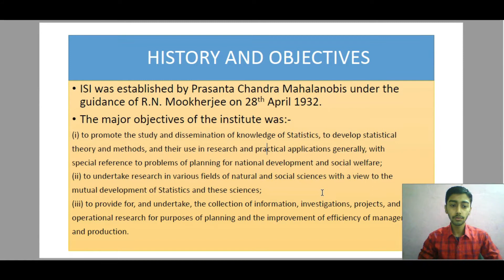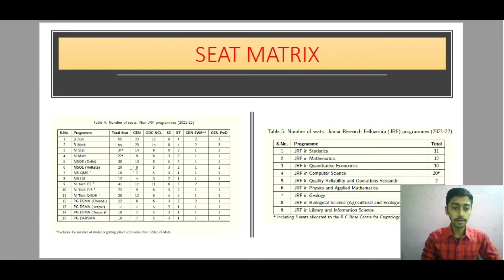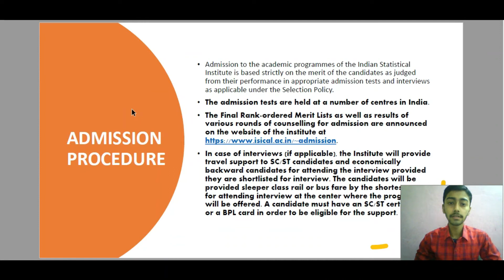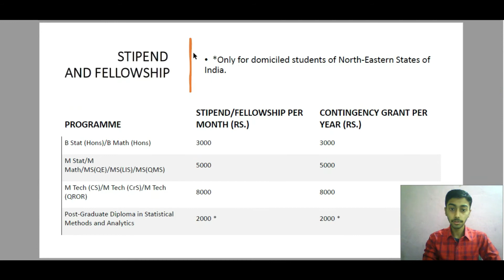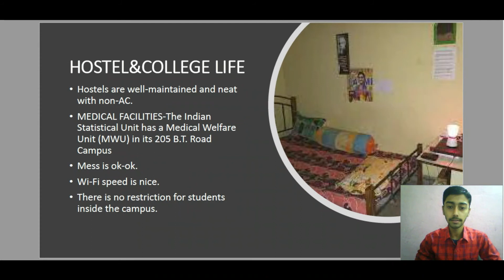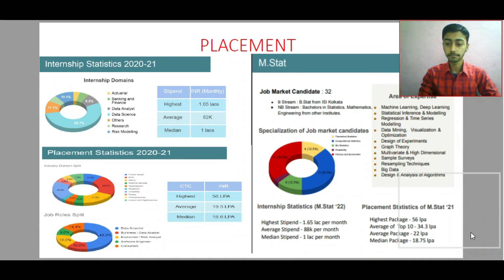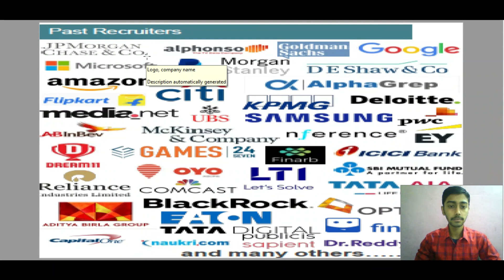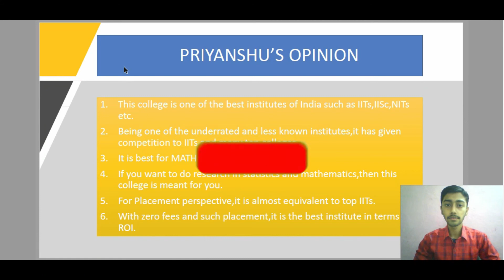ISI-INDIAN STATISTICAL INSTITUTE REVIEW | FEES | PLACEMENT | COURSES